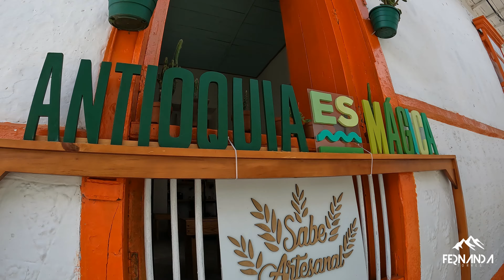VISITÉ CONCEPCIÓN-La Concha-¿PORQUÉ le LLAMAN ASÍ?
Después de un buen tiempo, nos fuimos nuevamente A PUEBLIAR por el hermoso departamento de ANTIOQUIA. En ésta oportunidad le tocó a la CONCHA un municipio declarado PATRIMONIO CULTURAL E HISTÓRICO de Colombia (y con toda la razón) porque su pueblo y sus atractivos naturales SON UNA MARAVILLA. DISFRÚTENLO!

🌈Si deseas Apoyarme para Mejorar la calidad de mi Contenido y seguir visitando Lugares Increíbles para ustedes, puedes hacerlo por mi PayPal. MIL GRACIAS❤